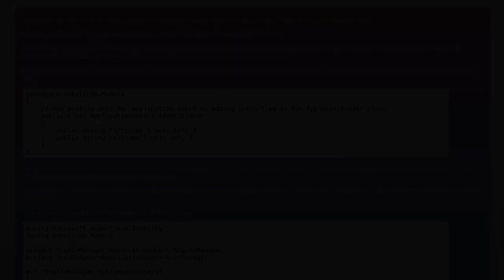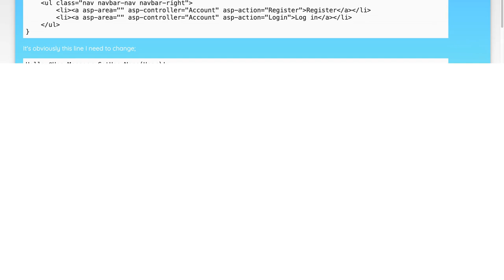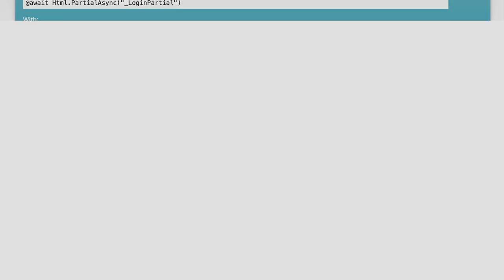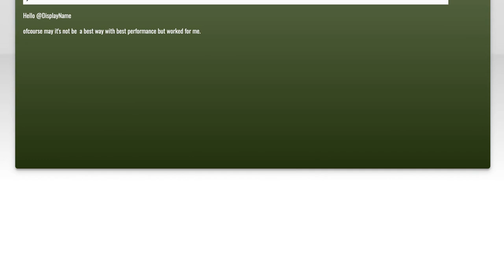How do you display a users full name in the login partial view in ASP.NET Core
asp.net-core: How do you display a users full name in the login partial view in ASP.NET Core

Related to: asp.net-core